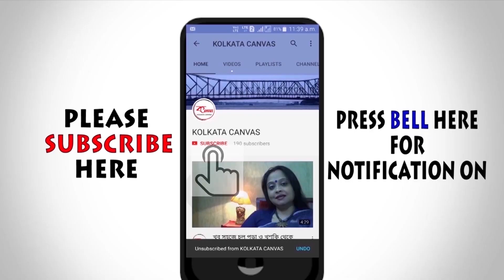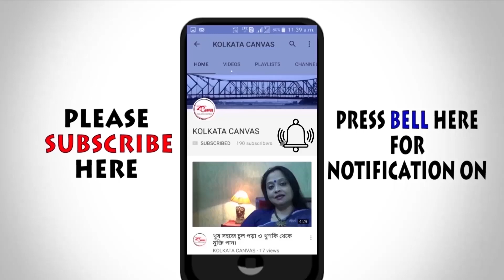থাইরয়েড হলে বা থাকলে কি করবেন জানতে দেখুন।THYROID PREVENTION REMEDIES .